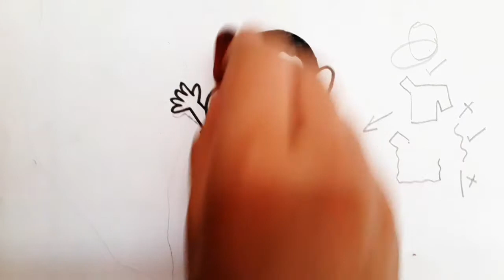HOW TO DRAW SHINCHAN STEP BY STEP TUTORIAL.SHINCHAN CARTOON DRAWING .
in this video I have show you how to draw  shinvhan cartoon step by step tutorial .